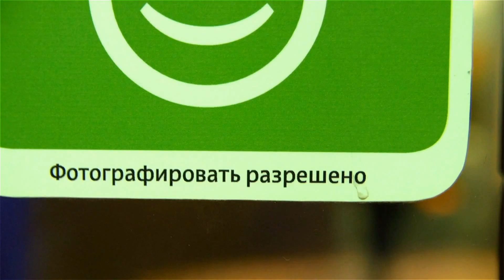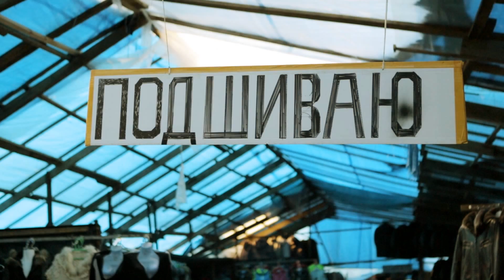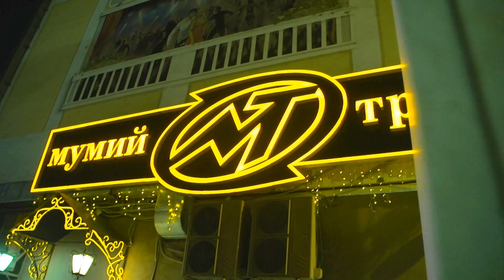Прогулка по Владивостоку